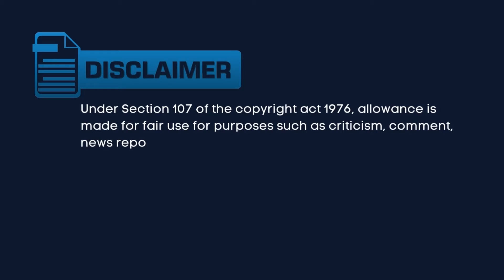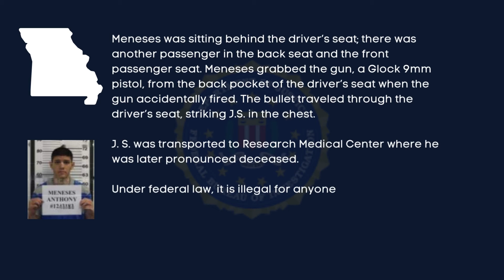📌FBI Press Release Anthony R Meneses - Missouri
A Kansas City, Missouri man was sentenced in federal court today for illegally possessing the firearm he accidentally fired in a fatal shooting at the Kansas City Zoo.

Anthony R. Meneses, 29, was sentenced by U.S. District Judge Greg Kays to four years in federal prison without parole.

On Aug. 9, 2021, Meneses pleaded guilty to being a felon in possession of a firearm.

According to an affidavit filed in support of the federal criminal complaint, Kansas City police officers were called to the scene of an accidental shooting in a parking lot at 6800 Zoo Drive, Kansas City, Mo., on Aug. 9, 2020. The victim, identified in court documents as “J.S.,” had been shot while he was sitting in the driver’s seat of a 2005 Toyota Camry, which was occupied by three other persons.

Meneses was sitting behind the driver’s seat; there was another passenger in the back seat and in the front passenger seat. Meneses grabbed the gun, a Glock 9mm pistol, from the back pocket of the driver’s seat when the gun accidentally fired. The bullet traveled through the driver’s seat, striking J.S. in the chest.

J. S. was transported to Research Medical Center where he was later pronounced deceased.

Under federal law, it is illegal for anyone who has been convicted of a felony to be in possession of any firearm or ammunition. Meneses has prior felony convictions for tampering with a motor vehicle and burglary.